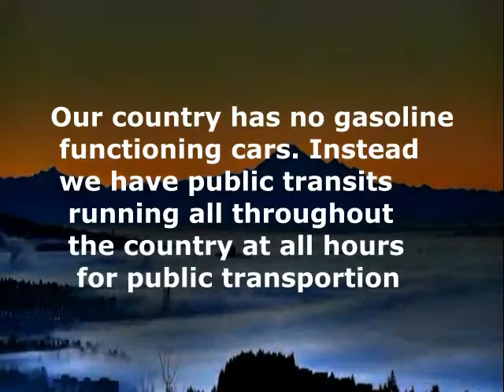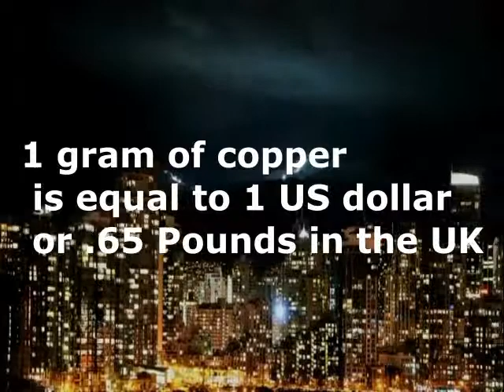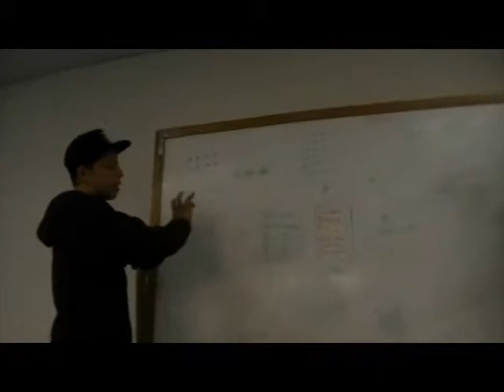Island Project (World History)